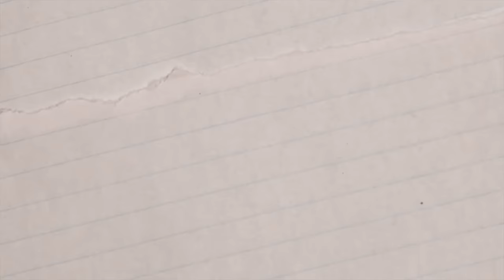vlogmas day 23 ♡ winter things song cover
✦PRODUCT LINKS✦

Stream 'Giliw' on all digital platforms.